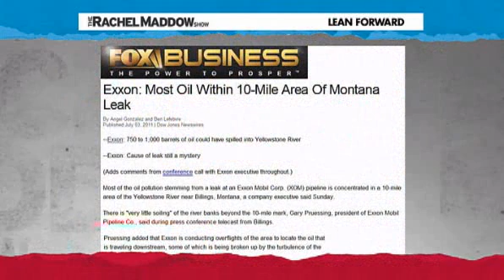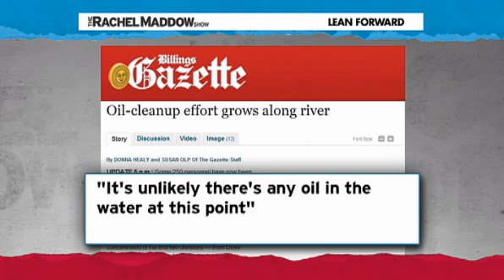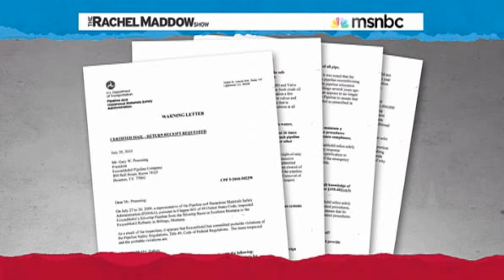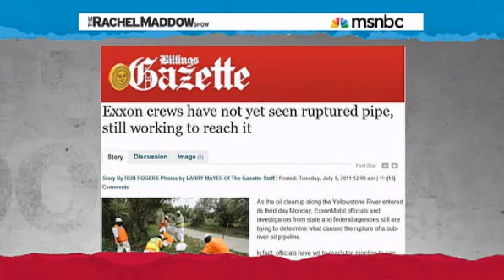rawstory.com.Montana governor Exxon focused on shareholder liability after oil spill